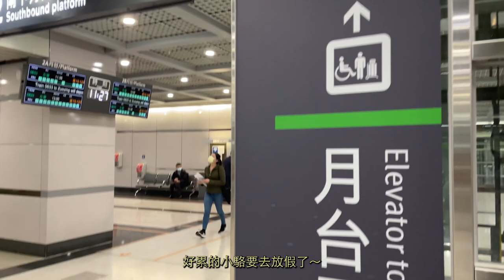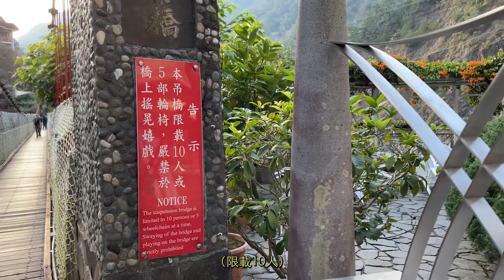頻道首發！幫媽媽裝潢房子、踏進全台最貴飯店虹夕諾雅｜駱 SEB vLOg #1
終於開頻道了！
（狂賀）
第一支片帶大家看看私下的小駱都在幹嘛

【小駱穿的】
網球：上身 nike、下身 lululemon、鞋子 nike NXT
高鐵：帽子 sporty&rich、上身 3.1 Phillip Lim
虹夕諾雅：全身 sandro